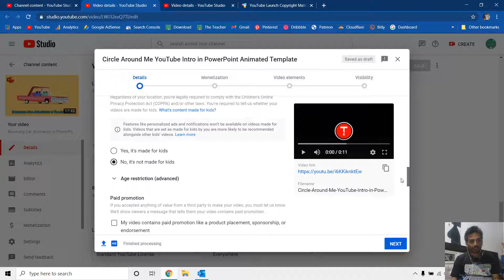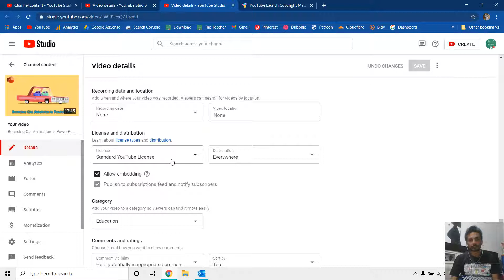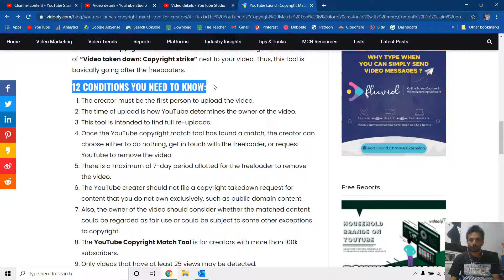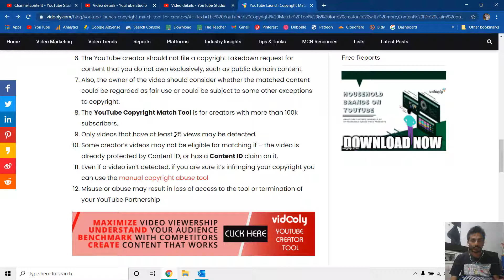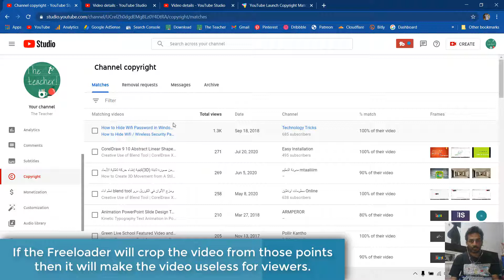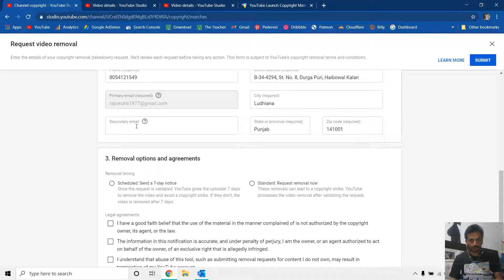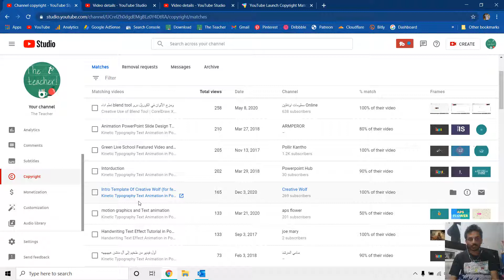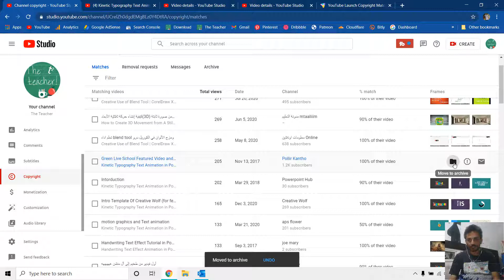How to use Copyright Match Tool on YouTube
In this comprehensive tutorial, we're delving deep into the powerful Copyright Match Tool, an indispensable resource for content creators with over 100,000 subscribers. With this tool, you can effectively safeguard your YouTube videos from freeloaders who unlawfully download and re-upload your hard work on their channels.

Key Notes:

1. Understanding the Copyright Match Tool
Have you ever wondered how to fend off those content thieves on YouTube? The Copyright Match Tool is your answer. We'll walk you through every step of harnessing its potential to protect your videos.

2. License and Distribution Settings
First things first, we explore the license and distribution settings when uploading or editing your videos. Learn how to choose between the standard YouTube license and Creative Commons for optimal control over your content.

3. Eligibility Criteria
Before diving in, understand the crucial eligibility criteria for using the Copyright Match Tool. We also delve into the specifics of Content ID, available to Content Management System (CMS) users.

Protecting your content is essential, but it's equally important to use the tool fairly. We discuss the scenarios where you should avoid making claims, especially for videos that incorporate public domain materials.

5. How the Copyright Match Tool Works
Get a step-by-step breakdown of how the Copyright Match Tool functions. We'll show you how to identify instances where your content has been re-uploaded, helping you take prompt action.

6. Submitting Removal Requests
Ready to take action against those content freeloaders? We guide you through the process of submitting removal requests, ensuring that your copyrighted content is swiftly protected. We also cover options like providing a seven-day notice or requesting instant removal.

7. Archiving Matches
Not all matches require action. Learn how to use the tool judiciously by archiving matches that don't warrant removal requests. This way, you focus your efforts where they matter most.

8. Responsible Tool Usage

   🧐 We emphasize the importance of using the Copyright Match Tool responsibly and in accordance with YouTube's guidelines. It's a potent tool, but it must be wielded wisely.

9. Practical Examples
We provide practical examples, showcasing instances where we've successfully protected our content using the Copyright Match Tool.

Empower yourself with the knowledge to protect your YouTube content effectively. Presented by "The Teacher."